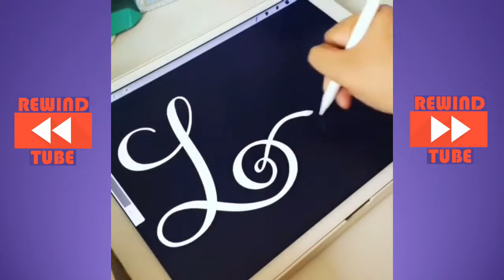Satisfying video New HD ⊕